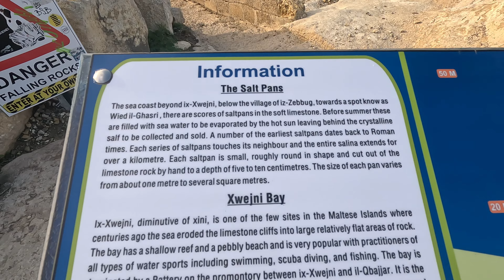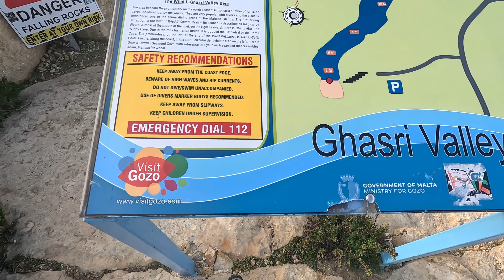Wied il-Ghasri | Auswandern nach Malta/Gozo 🌊☀️🇲🇹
Wied il-Għasri ist eine der bekanntesten Buchten suf Gozo und wir schauen uns das Spektakel mal an.